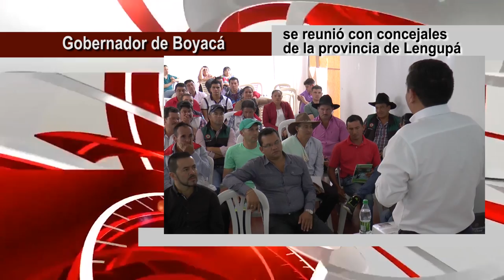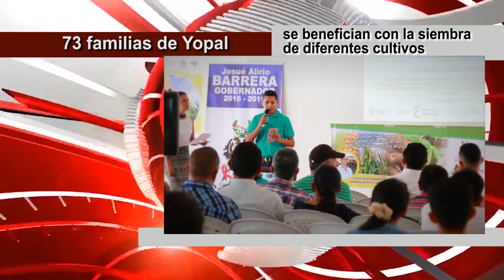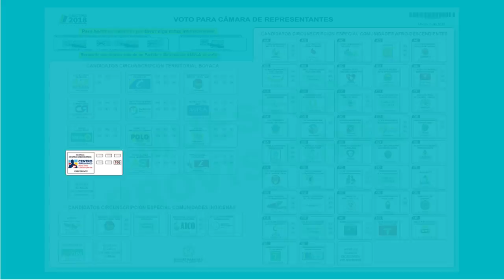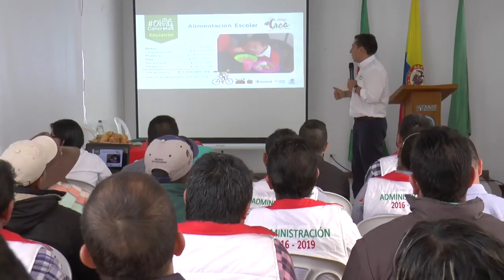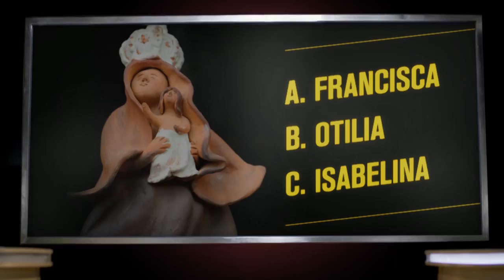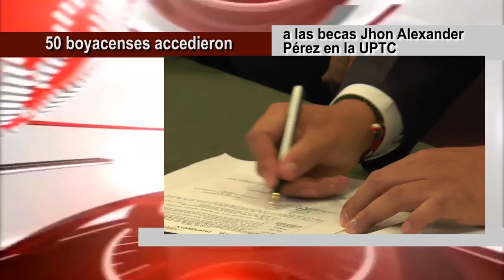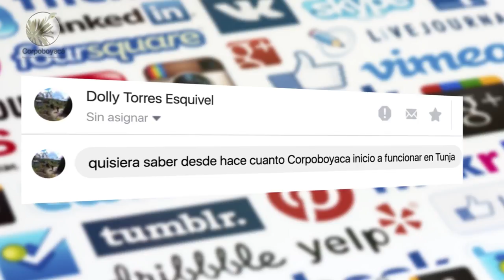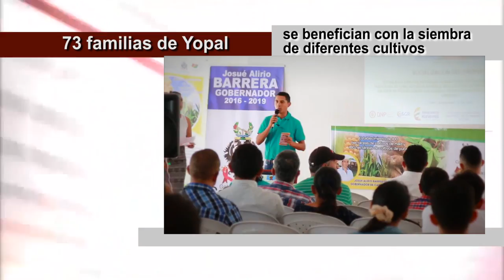Tv Noticias Boyacá y Casanare Emisión 199 marzo 5 - 2018